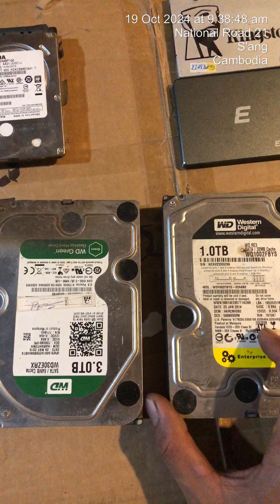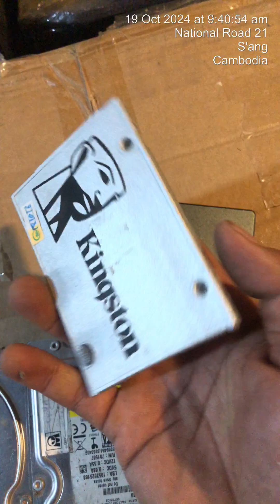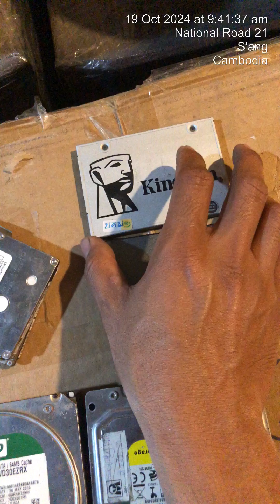HDD and SSD